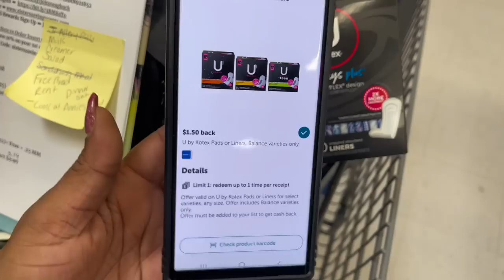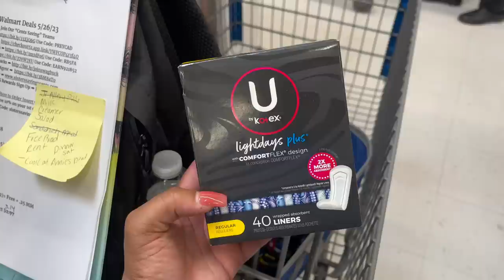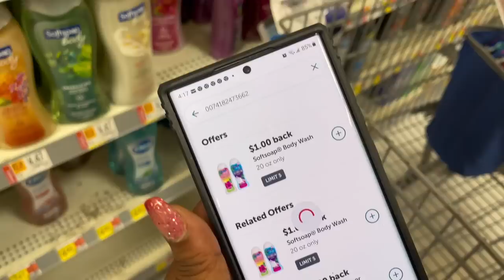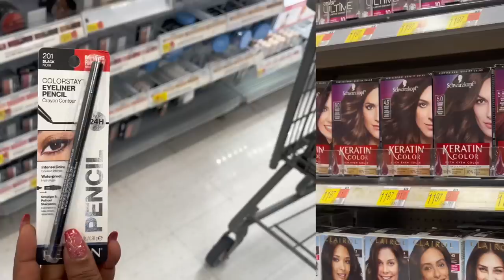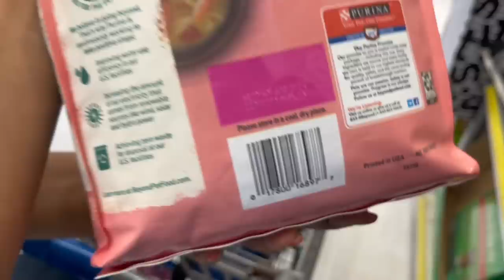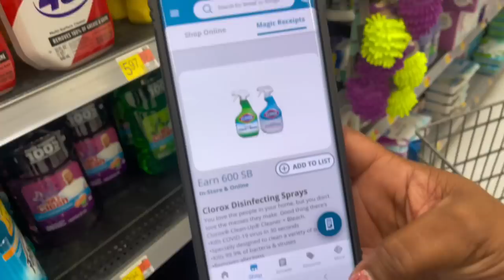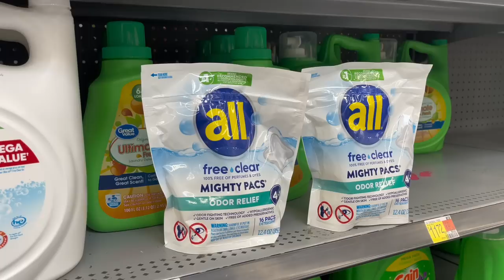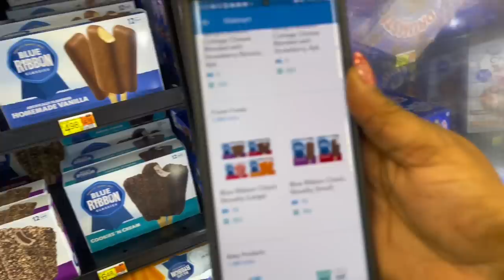Walmart Deals 5/26/23: Walmart Ibotta Haul: Couponing At Walmart With Ibotta: 5 FREEBIES: 17 DEALS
Welcome Back Cents Savers!! Make sure you check the list for any deals we didn’t go over! Let’s pick it up y’all!

Code: eeanmg

Code: preycad

Code:WIN435455

Code: M1ATV

Code :GXOWE5

Send Us Mail:
931-B South Main Street # 233